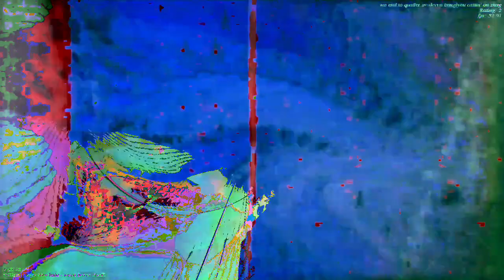[EPILEPSY WARNING] Movie 23 01 04 21h53m28s